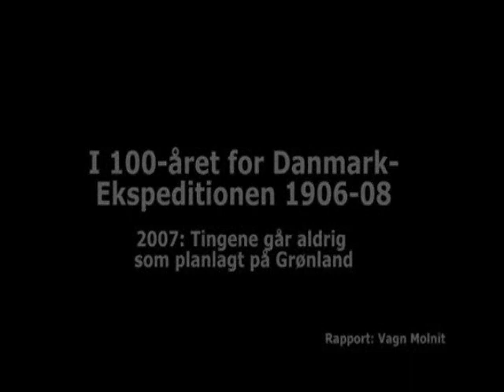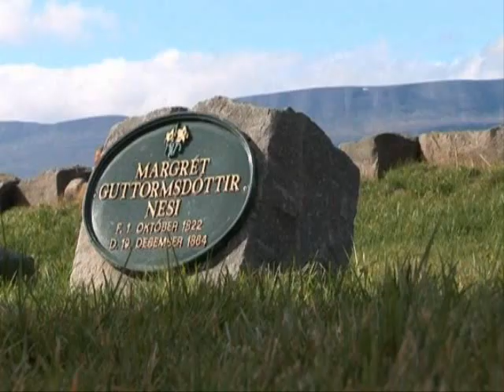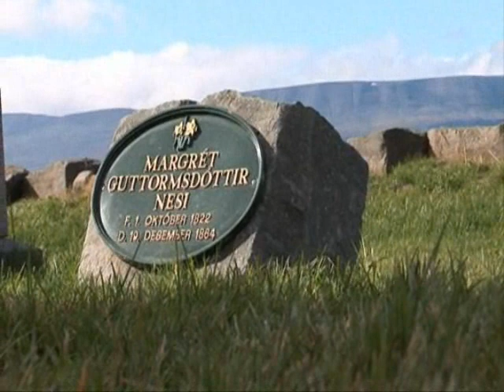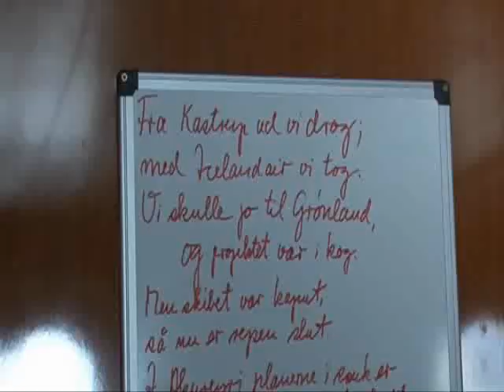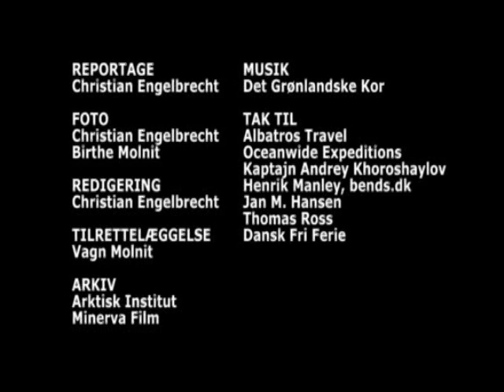I 100-året for Danmark-ekspeditionen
Filmen er optaget i forbindelse med mindeudstilling i 100-året for hjemkomsten fra Danmarks-ekspeditionen, en af verdens mest betydningsfulde polarekspeditioner. Udstillingen vises i foråret på Odder museum -- og fra 1. juni på Gilleleje museum i ændret udgave med nye informationer.
Senere skal udstillingen videre til Arktisk Institut og Ringkjøbing museum.
Danmark-Ekspeditionen vendte hjem med uvurderlige videnskabelige resultater og kortlagde den sidste ukendte del af Nordøstgrønland. Tre af ekspeditions-deltagerne omkom under arbejdet: Lederen Ludvig Mylius-Erichsen, Peter Høgh Hagen og Jørgen Brønlund.
Filmen er optaget af Molnit.TV med støtte fra Odder museum, Gilleleje museum, Arktisk Institut, Ringkjøbing museum, Grønlands Nationalmuseum & Arkiv og Alf Trolles Legat